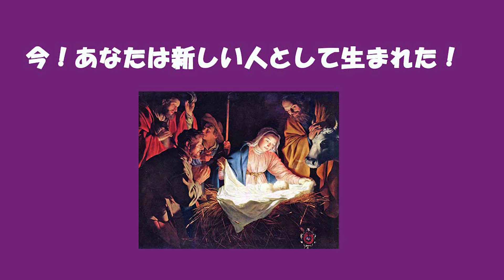コロナに古い自分を捨ててやれ！アフターコロナはあなたのためにある！